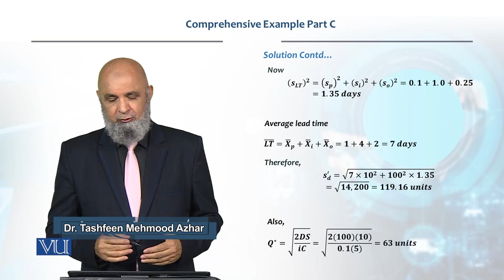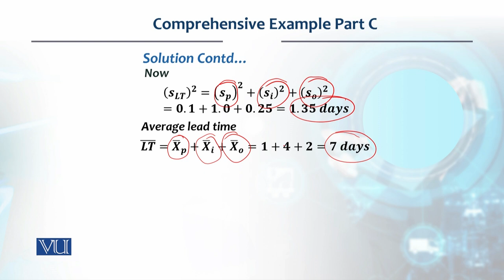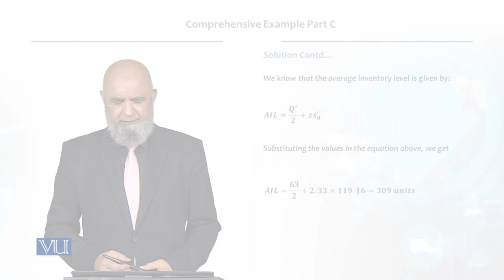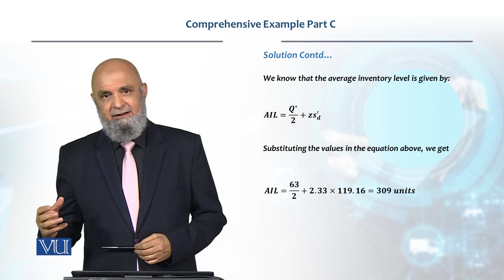Comprehensive Example Part C | Production / Operations Management | MGT713_Topic133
Topic133: Comprehensive Example Part C,
By Dr. Tashfeen Mehmood Azhar